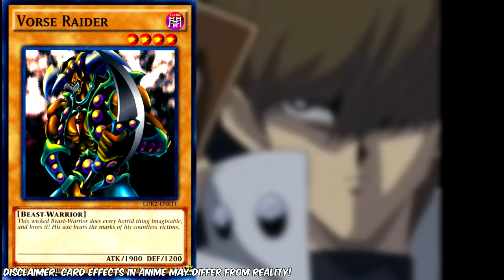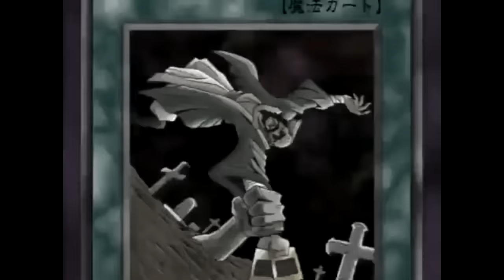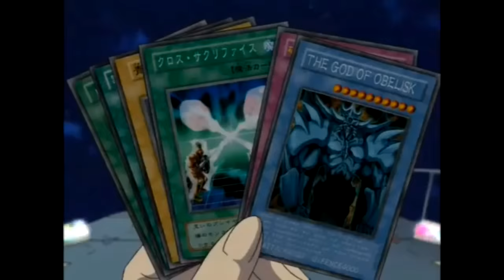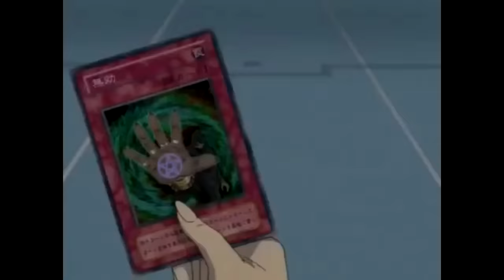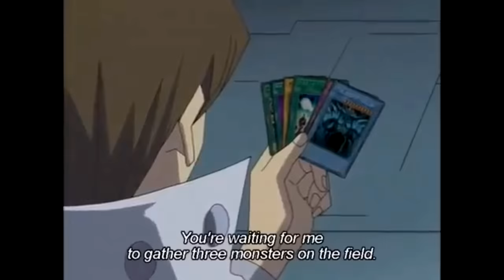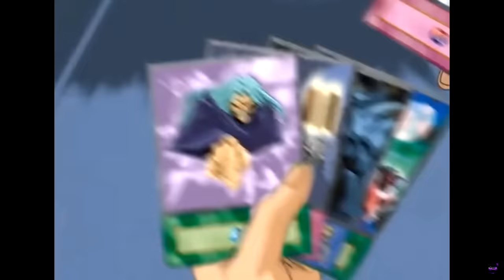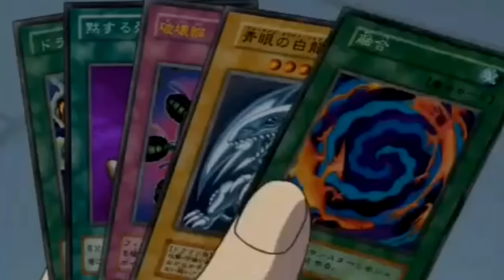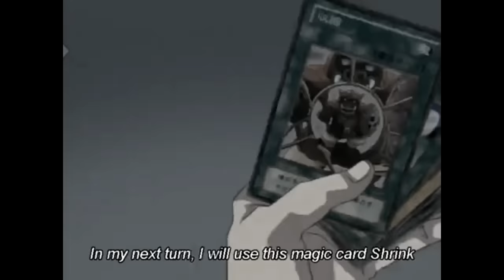Was Ishizu About To Defeat Kaiba? [A Duel With Destiny]